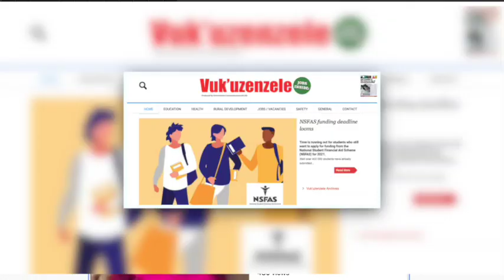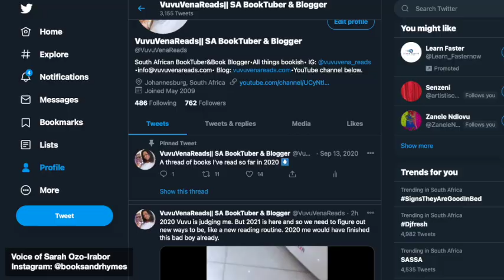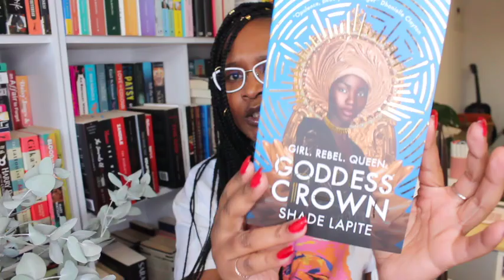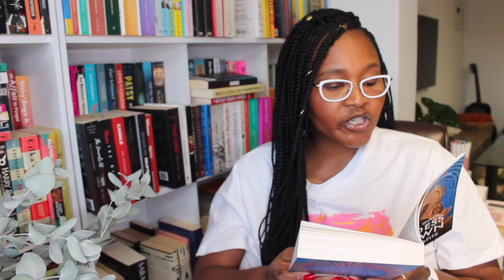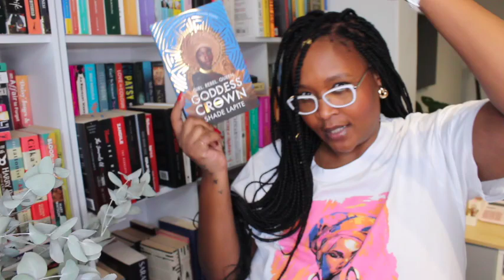FIRST CHAPTER FRIDAY 📚 || Goddess Crown by Shade Lapite 👸🏾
Hi Fam ✨🌺

I fell in love with the cover of this book before anything else. They may say, don't judge a book by it's cover, but in this case, it was a good call.

xoxo
Vuvu